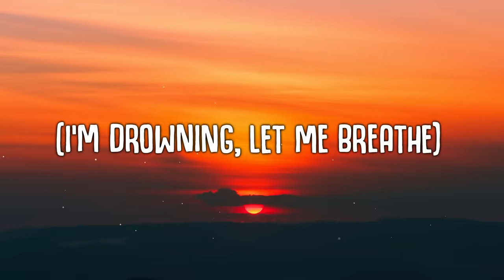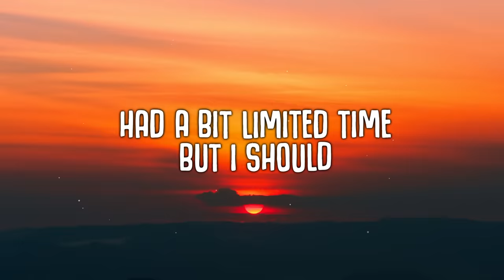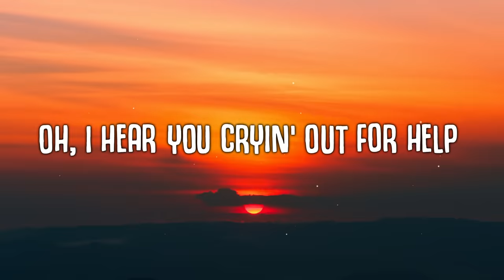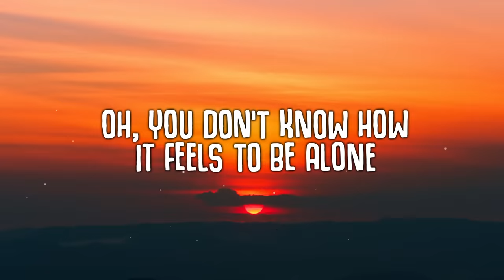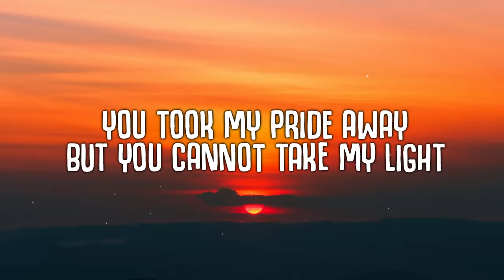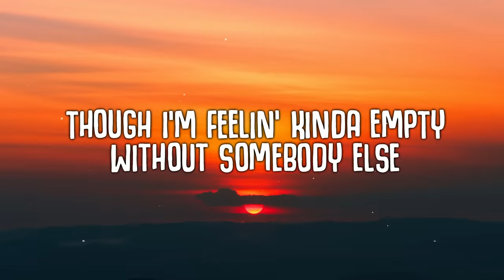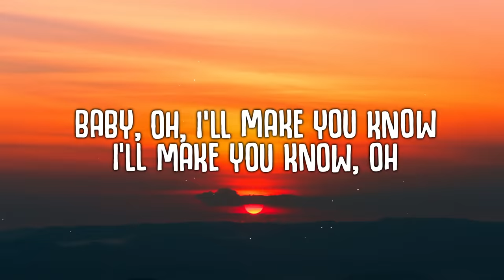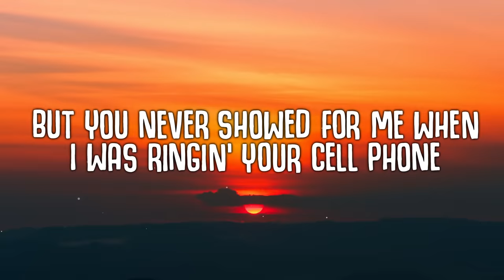BoyWithUke - Toxic (Lyrics)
♫ BoyWithUke - Toxic

🎤  Lyrics:
(Lyrics):
[Verse 1]

Toxic